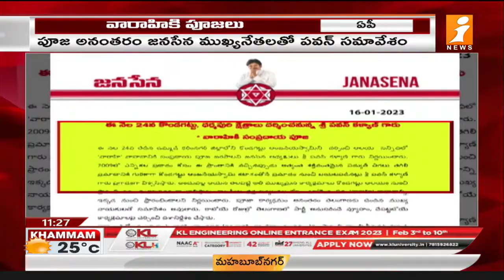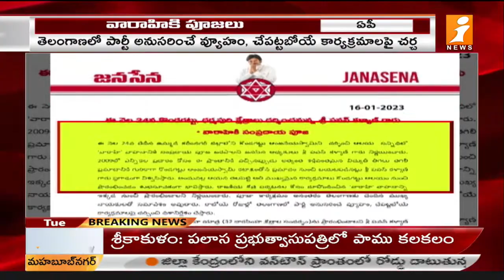కొండగట్టులో వారాహికి ప్రత్యేక పూజలు చేయనున్న పవన్ కళ్యాణ్ | Pawan To Offer Prayers At Kondagattu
కొండగట్టులో వారాహికి ప్రత్యేక పూజలు చేయనున్న పవన్ కళ్యాణ్ | PawanKalyan To Offer Prayers At Kondagattu